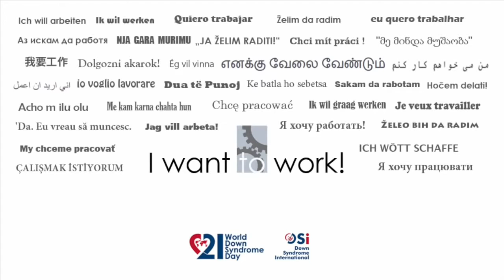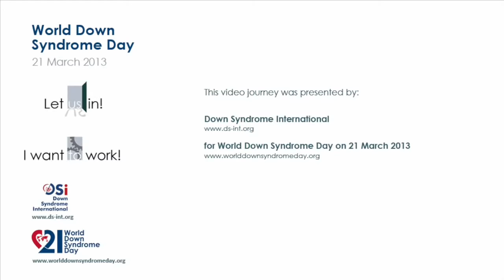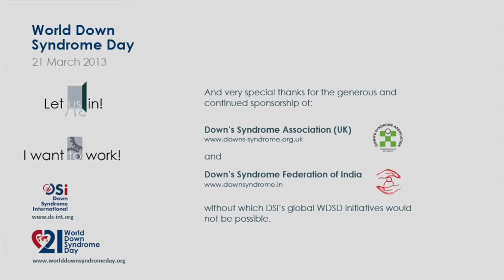World Down Syndrome Day 2013 LET US IN I WANT TO WORK!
La Fundación John Langdon Down, A. C., es la primera institución en su género a nivel mundial, con el objeto de brindar una atención integral a niños, jóvenes y adultos con síndrome de Down y  sus familias.